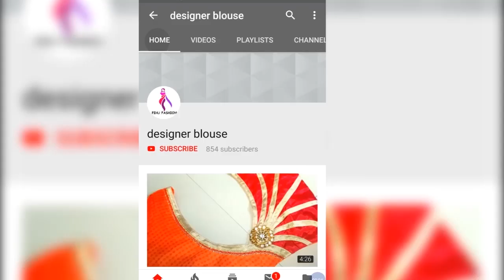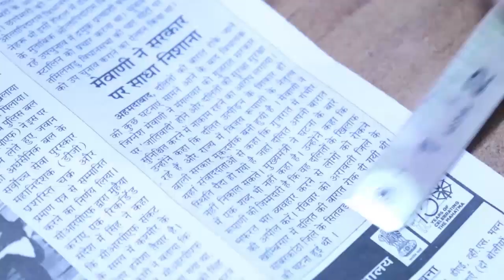अस्तिन की डिजाइन।।Letest sleeves design cutting & stitching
अस्तिन की डिजाइन   by designer blouse ,letest sleeves designcutting & stitching

 Hello friends